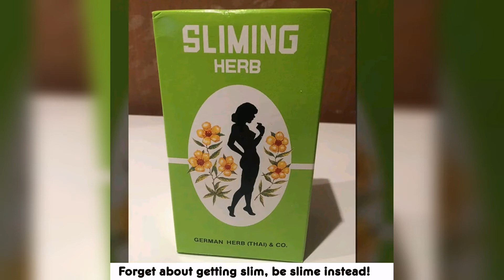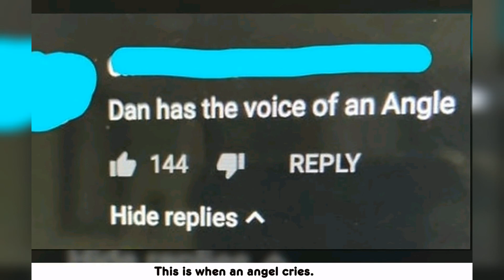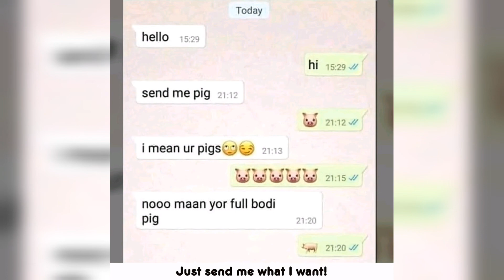People Who Forgot To Proofread ( Funny Spelling Fails..! )